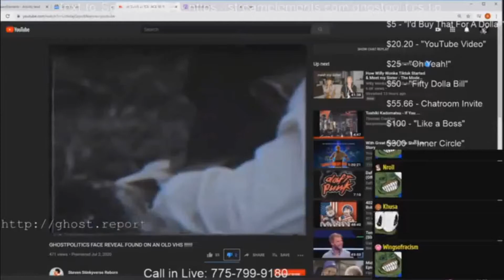message from the ghost show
up yours you racist. 3 words, leave me alone